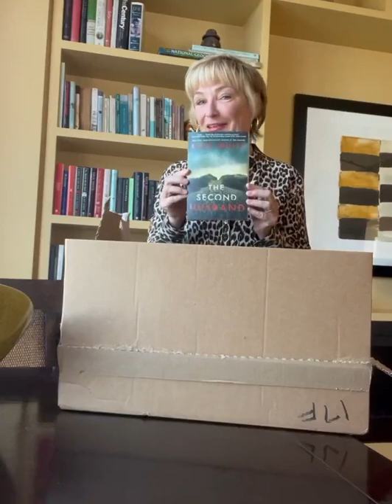The Second Husband by Kate White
A woman’s seemingly perfect second marriage is rocked by a discovery about the death of her first husband in this twisty psychological thriller from Kate White, the New York Times bestselling author whom Entertainment Weekly called “impossible to outwit.